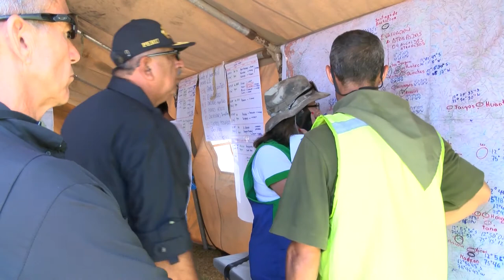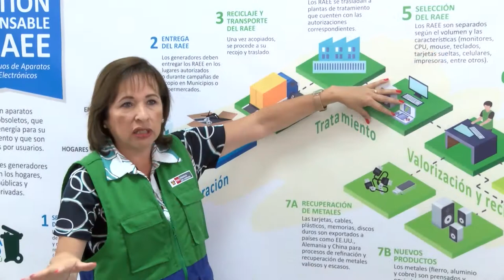Conversando con el Presidente - 4. Elsa Galarza (Minam)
En esta nueva edición del programa Conversando con El Presidente la invitada es la ministra del Ambiente, Elsa Galarza. Conoce la labor que realiza este sector y la importancia de crear conciencia ambiental en la ciudadanía